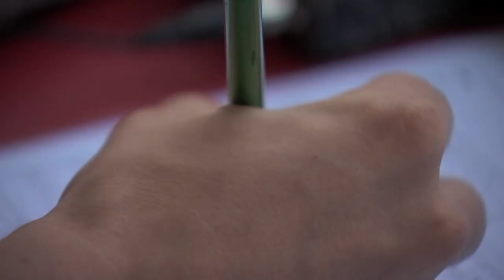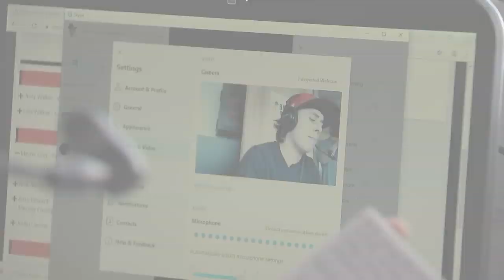Behind the mic with the Salem-Keizer Volcanoes' 18-year-old play-by-play announcer